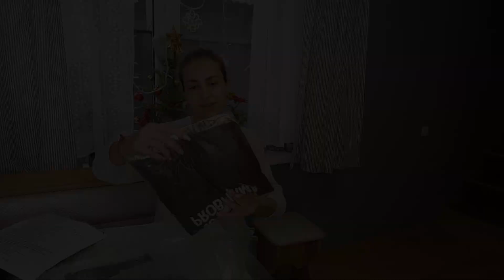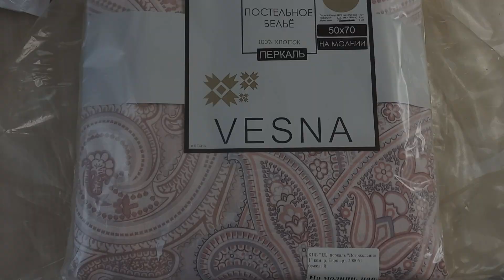🎁🎄ДАРЮ ПОДАРКИ🎁🎄ТЕКСТИЛЬ ДЛЯ ДОМА🎁 РАСПАКОВКА С ПРИМЕРКОЙ 🔥ИТ "ВАСИЛЕК" 🔥🎁🎄💥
Привет, в этом видео я покажу вам распаковку  с примеркой от ИТ "Василёк", и что из этого я буду дарить.

- Samsung a31

- Movavi 20.0.1

Если тебе понравилось это видео♥, то оставайся на моем канале, здесь будет много чего интересного. Также давай общаться, пиши мне комментарии под видео и я с радостью буду отвечать.